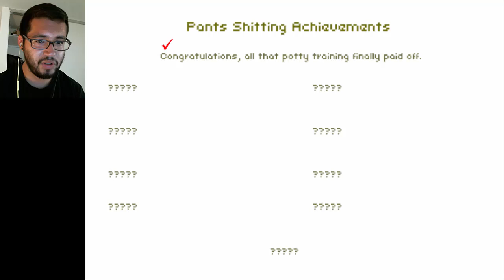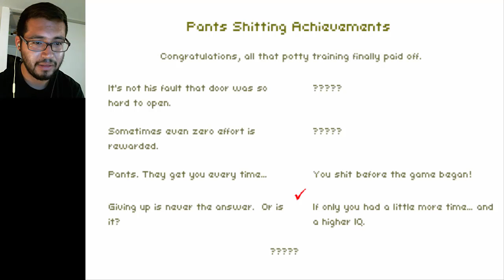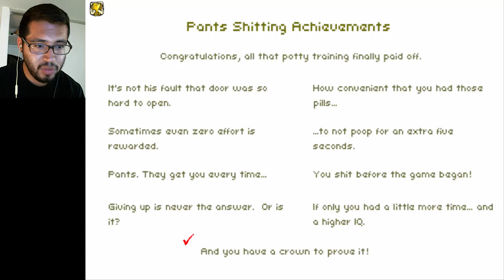Pooped My Pants - Dont Sh*t Your Pants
Different ways to poop yourself or in a toilet.

Song for outro:
TeknoAXE - (Chiptune Does Dubstep) 8-bit/Dubstep/Techno/Eight Bit